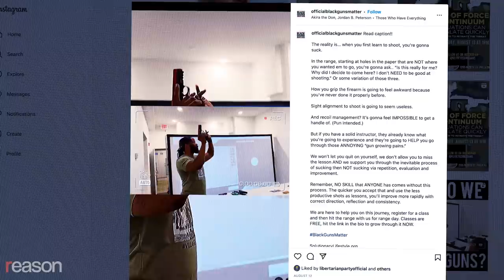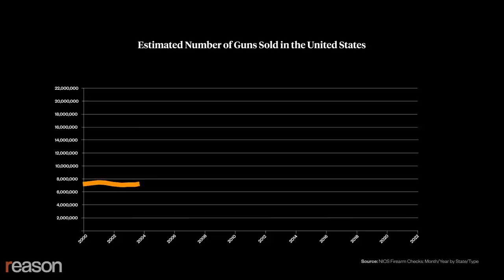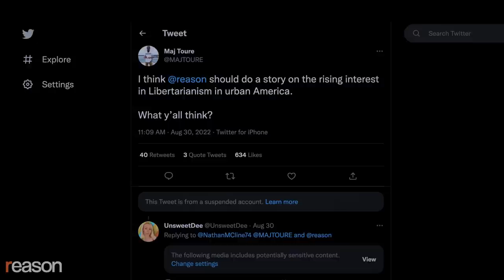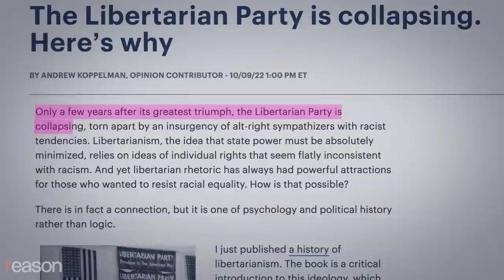'Gun control is racist'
Toure on gun rights, the new BLM ("Black Libertarian Movement"), and his support for the Mises Caucus.

Maj Toure wants you armed, trained, and ready to make peace.

"If you are not fighting to defend…your life, liberty, pursuit of happiness or property, you probably shouldn't be fighting," says Toure, who runs the Solutionary Center in North Philadelphia. It's a place for locals to learn firearms skills and safety, how to avoid and de-escalate conflicts and to pick up other life skills ranging from first aid to yoga to phlebotomy.

"We hear a lot of people say, 'If these communities would just pull themselves up by the bootstraps…,'" says Toure. "Okay, this is the bootstraps."

The Philly native is a hardcore libertarian, founder of the gun rights group Black Guns Matter, and a supporter of the Mises Caucus that recently took control of the Libertarian Party. He tells Reason that libertarians can improve their outreach in urban America by getting behind leaders and organizers who have an intuitive understanding of the needs and concerns of the residents who live there.

0:00 Intro: The Solutionary Center and Saving the Republic
6:37 The Importance of Conflict Resolution and Firearm Training
16:13 Progressive or Regressive Prosecutors?
23:07 An Increase in Black Gun Ownership
27:49 Building the Black Libertarian Movement
30:24 Why Maj Likes the Mises Caucus
47:53 Closing Message to the Reason Audience

Produced by Zach Weissmueller. Shot by Jim Epstein and John Osterhoudt. Edited by Justin Zuckerman. Additional graphics by Regan Taylor. Sound editing by Ian Keyser.